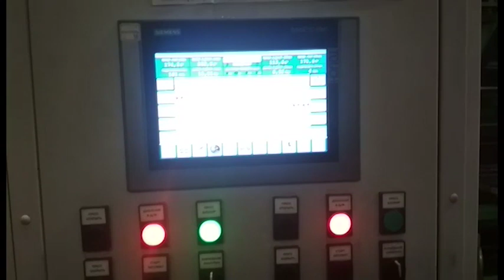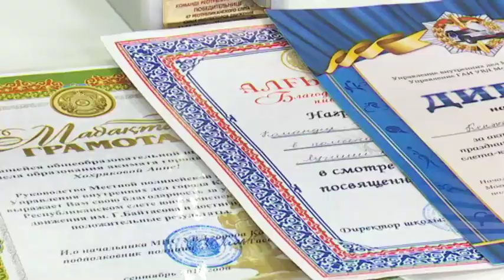Юные инспектора движения - Званый гость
Команда костанайских юных инспекторов движения (ЮИД) заняла первое место на 47-м Межгосударственном слете в Беларуси. О том ,как развивается движение ЮИД в Костанайской области рассказывают ветеран дорожной полиции Юрий Панасенко и командиры отряда ЮИД 21-й школы Анна Хохрякова и Жанна Кенжетаева.